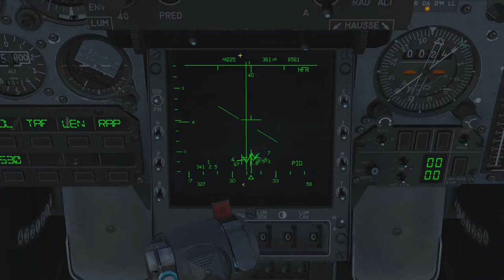DCS: World 2.0 - Mirage 2000C Levegő-levegő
Sajnos a Délibáb még nincs készen, de reméljem mielőbb befejezik és minden a helyére kerül. Addig is így lehet használni a2a.